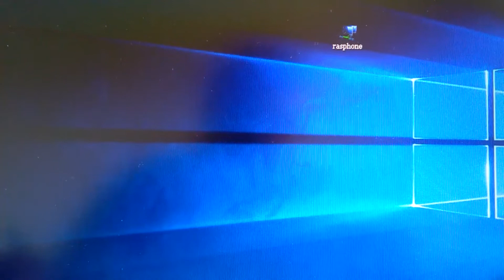USB Stick HAMA ceva ......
Recomand formatarea stickului NTFS [64kb] pt a putea copia fisiere mari